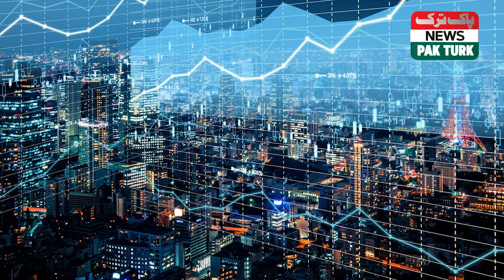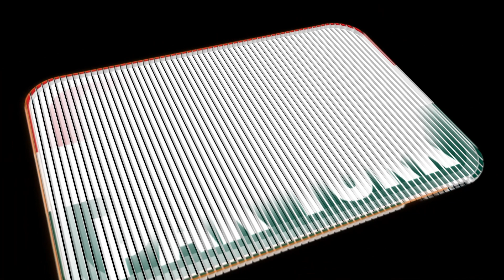Afghanistan News || Growing Rift Between Pakistan, Afghan Taliban || Pakistan Afghanistan Relations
Afghanistan News || Growing Rift Between Pakistan, Afghan Taliban || Pakistan Afghanistan Relations || PTN - Pak Turk News || Salman Ahmad Lali